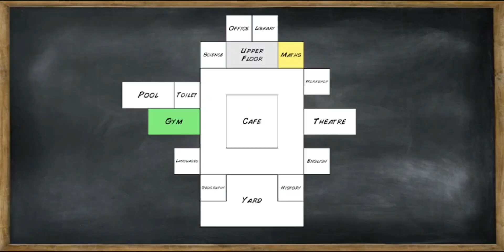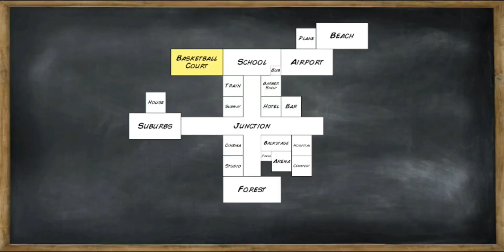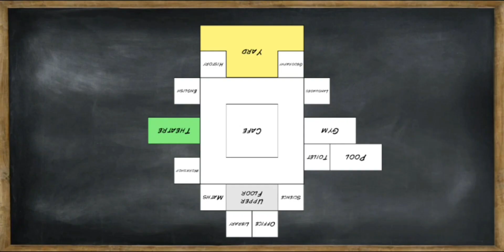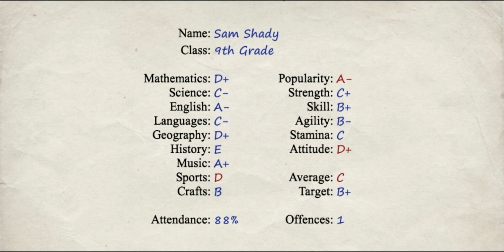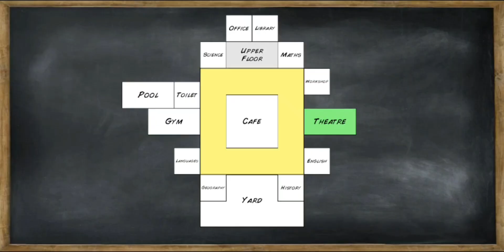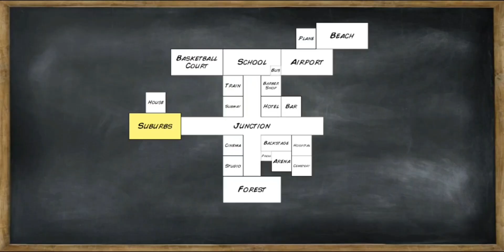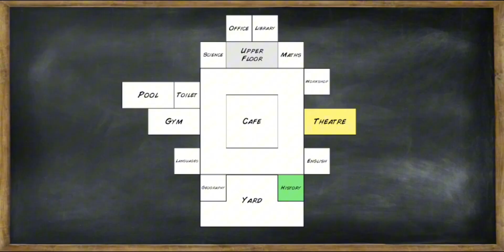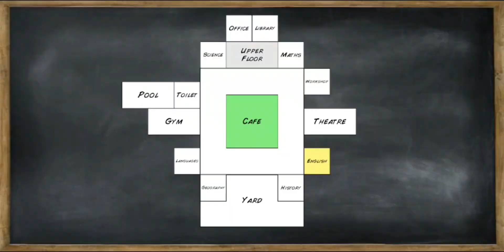Teachers Please Listen - Part 1- School Days 3D (Mdickie Old School)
Hi guys Today I Start A New Series! Hope You Enjoy!